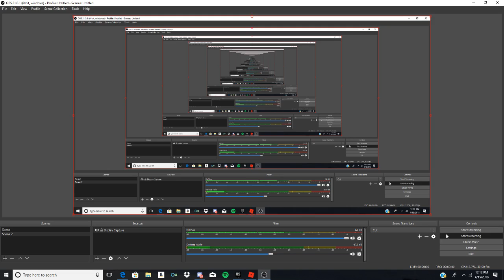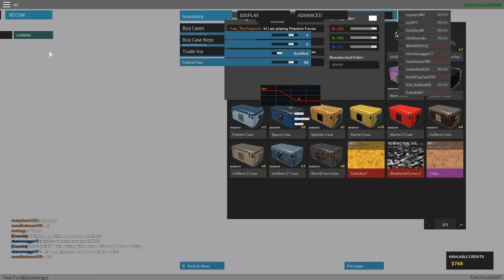ITS CANDADIAN BACON!!!!!! (phanto forces roblox) Ft.NoahPoptop